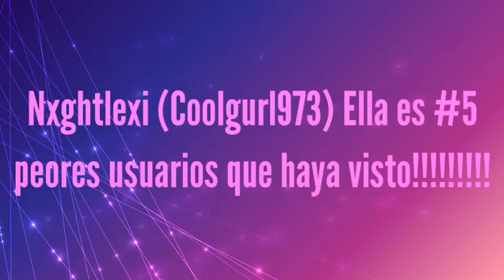Ok! SABÉS QUÉ! (Lociento NxghtLexi Por qué ya eres un criminal)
Razones:

1. Ella esta contactando en YouTube para que me eliminaran mi canal.

2. Ella es una hipócrita y inmadura

3. Ella me está dando a mi muy sin sano base de odio

4. Ella me está obligado para que me suicidara. Enserio, vas a meter en problemas.

5. Ella me bloqueó por no tener razón. En serio?! Ella es una pequeñita mujer.

6. Ella esta ofendiendo a las personas mexicanas y LatinoAmericanas

Si ustedes le gustan a ella. Te sugerimos que no confíes en ella porque ahora es una criminal.